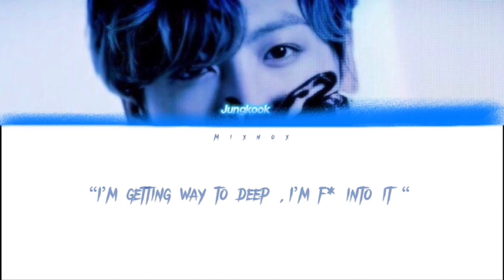Into it by Jungkook | Tiktok version | Lyrics video